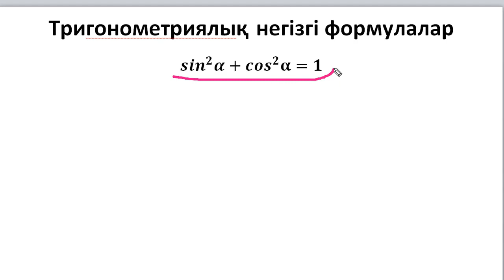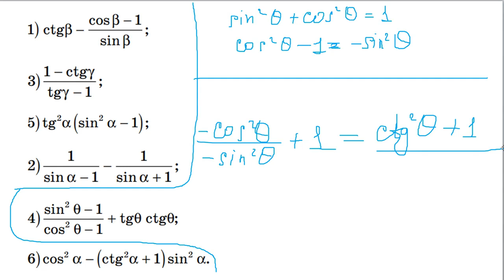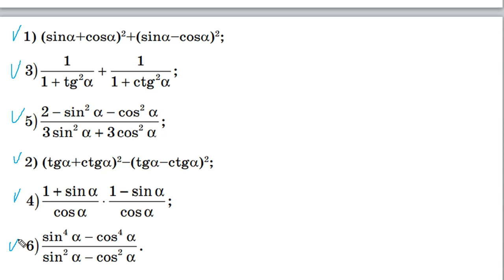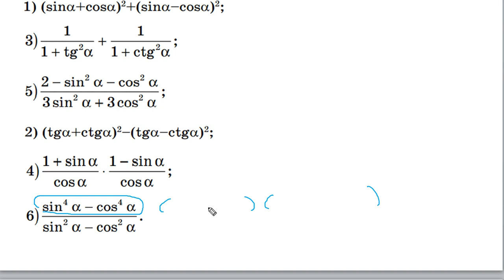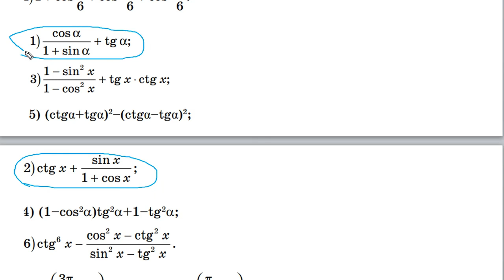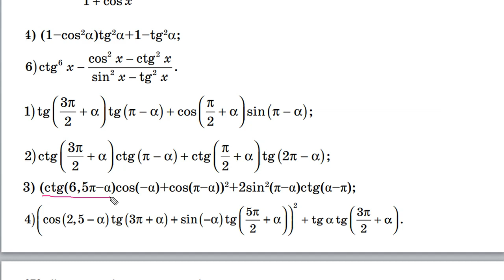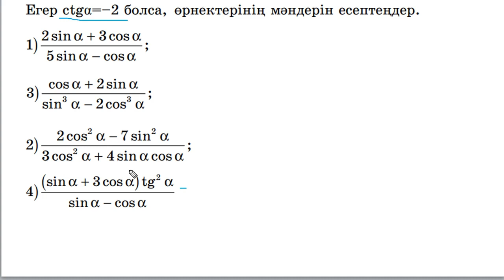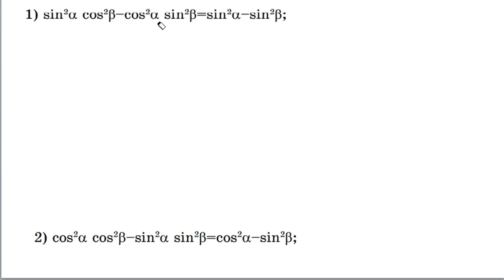Тригонометрия 5 . Негізгі формулалар.